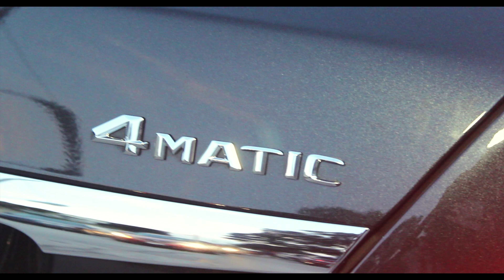Milan 2k18 prom (shot by @ innercityblues215)